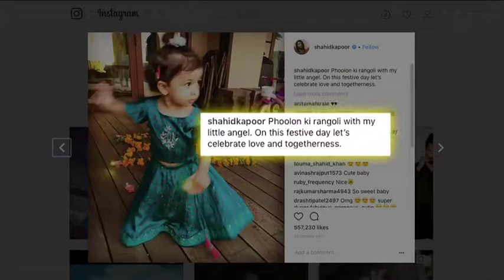Bolly 2nd English Hindi Punjabi Gujarati Canada USA 21st Oct